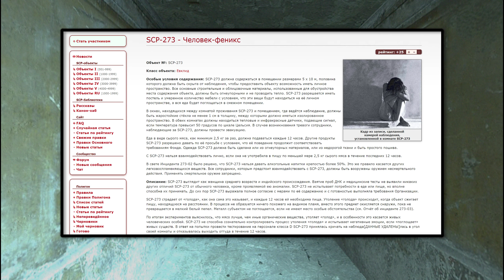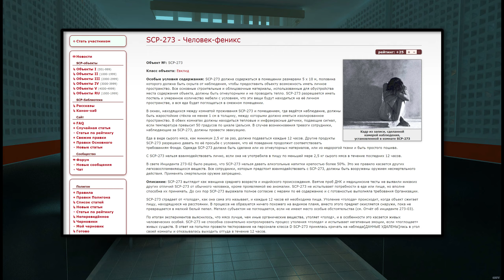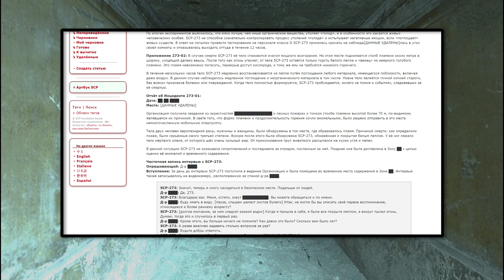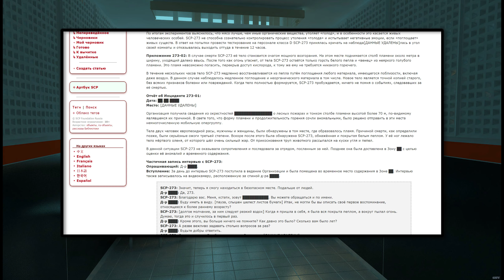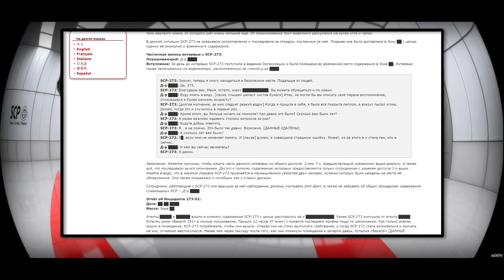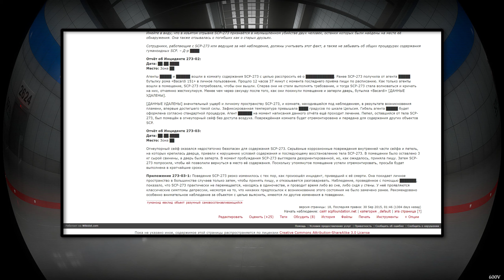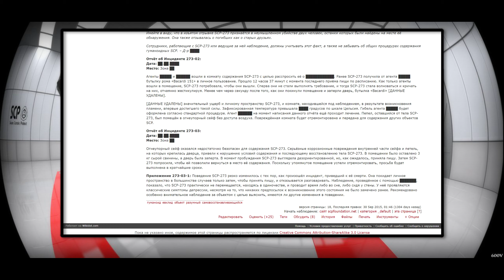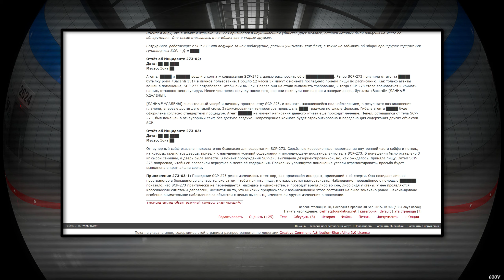SCP-273 - Человек-феникс 【СТАРАЯ ОЗВУЧКА】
SCP-273 выглядит как женщина среднего возраста и индийского происхождения. Взятие проб ДНК и медицинские тесты не выявили никаких других отличий SCP-273 от обычного человека, кроме проявляемой ею аномалии. SCP-273 не испытывает потребности в еде или пище, но вполне способна их принимать. До сих пор SCP-273 выражала полное согласие с мерами по её содержанию и с готовностью выполняла требования Организации.

SCP-273 страдает от «голода», как она сама это называет, и каждые 12 часов ей необходима пища. Утоление «голода» происходит, когда объект сжигает пищу, находящуюся на расстоянии. В процессе не образуется ничего похожего на видимое пламя, вместо этого предмет окисляется снаружи, пока не превращается в мелкий белый пепел. Металл субъектом не поглощается, если не имеют место особые обстоятельства (см. Отчёт об инциденте 273-03).

По итогам экспериментов выяснилось, что мясо лучше, чем иные органические вещества, утоляет «голод», и в особенности это касается живых человеческих особей. SCP-273 не способна сознательно контролировать процесс утоления «голода» и испытывает негативные эмоции, если «поглощает» живых существ. В ответ на попытки провести тестирование на персонале класса D SCP-273 принялась кричать на наблюда[ДАННЫЕ УДАЛЕНЫ]лась в угол своей комнаты и отказывалась выходить оттуда в течение 12 часов.

Приложение 273-01: В случае смерти SCP-273 её тело становится очагом мощного возгорания. На этом месте поднимается столб пламени около метра в ширину, уходящий далеко ввысь. После того как огонь угаснет, от тела SCP-273 остаётся только горсть белого пепла и «венец» из неяркого голубого пламени. Это пламя невозможно погасить, перекрыв доступ кислорода, к тому же ему не требуется никакого горючего.

В течение нескольких часов тело SCP-273 медленно восстанавливается из пепла путём поглощения любого материала, имеющегося поблизости, включая даже воздух. В данном случае наблюдалось медленное поглощение и неорганического материала в том числе. Новое тело является точной копией старого, без всяких признаков болезни или повреждений. Когда тело полностью формируется, SCP-273 пробуждается, ничего не помня о событиях, следовавших за её смертью.